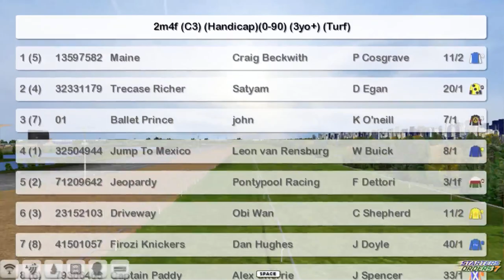FR WK12 R43 Canada Bronze Cup